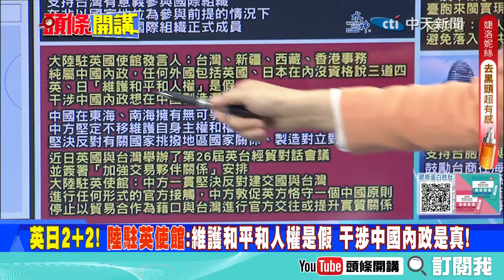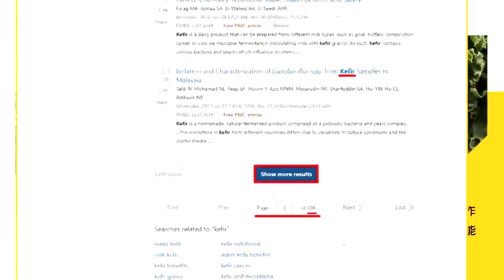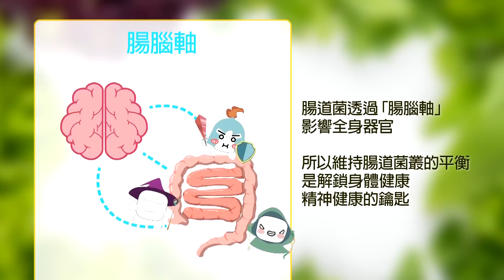【頭條開講】習拜會將登場 美國再丟棄子? 歐美製造混亂? 大陸怒嗆英日2+2干涉內政! 美前國安顧問警告"戰火纏身"@頭條開講HeadlinesTalk 20231109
【LIVE頭條開講】以哈孫子兵法大對抗!聯合國宣告你們都有罪!美國急送小奇蹟返國!中美友好一刻不想留? 20231109完整版 @HeadlinesTalk

請鎖定《頭條開講》YouTube頻道/每週一至週五20:00-22:00